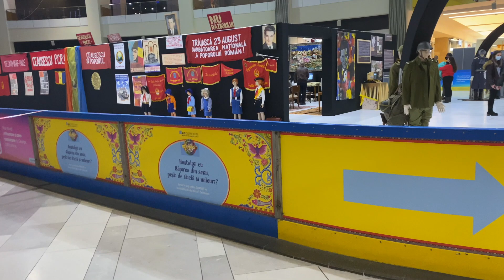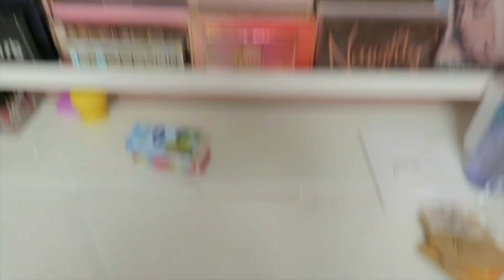Daily Vlog(partea1)| Unboxing, haul, curatenie, testam un ruj nou.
Hello! Este prima data cand impart un daily vlog in doua parti, dar se pare ca vorbesc prea mult😂. Maine seara o sa pun si partea 2 si o sa incerc sa vorbesc mai putin in urmatorul vlog.
Va pup si vizionare placuta! 😘😘😘